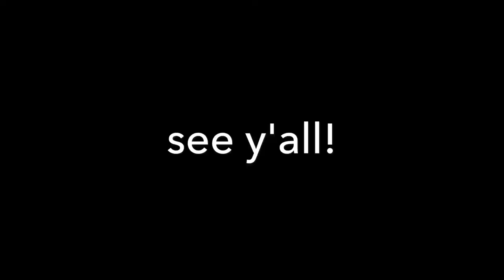Capitals vs Goose necks (baseball)